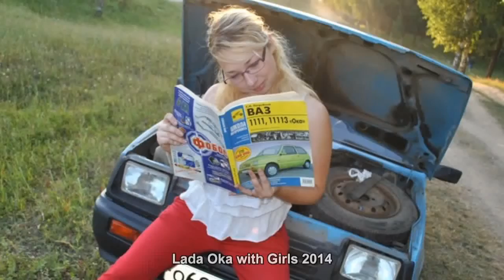#515. Lada Oka with Girls 2014 [AUTO TUNING]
Niva 4x4 vs UAZ 4x4.
Popular cars and SUVs.
Russian ATVs.
KAMAZ and ZiL in competition.